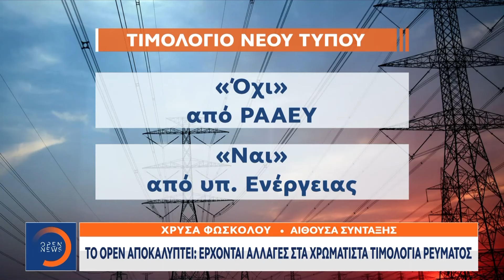Το OPEN αποκαλύπτει: Έρχονται αλλαγές στα χρωματιστά τιμολόγια ρεύματος | OPEN TV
Στα χρωματιστά τιμολόγια ρεύματος έχουμε εξελίξεις, με έναν από τους μεγαλύτερους παρόχους να ταράζει τα νερά, φέρνοντας νέα οικονομικότερη πρόταση, που όμως είναι εκτός πλαισίου.